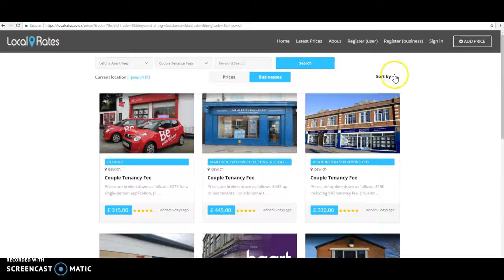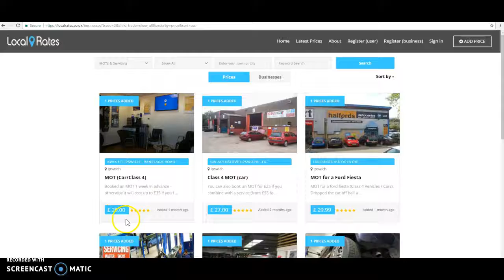Local Rates Demonstration